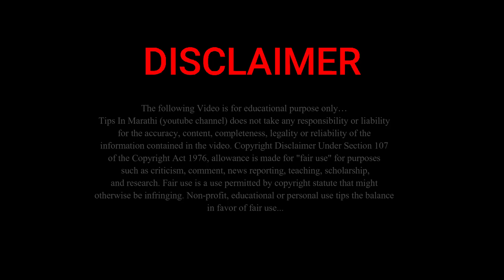रेल्वेच्या प्रवाशांनो इकडे लक्ष द्या!आता प्रवास करताना…| Indian railway new rules...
नमस्कार, मित्रांनो टिप्स इन मराठी ( tips in Marathi ) यूट्यूब चैनल मध्ये आपले स्वागत आहे. मित्रांनो आज या व्हिडिओ मध्ये प्रवाशांनो लक्ष द्या! प्रवास करताना… | Indian railway new rules... बद्दल महत्वाची माहीती देणार आहोत तरीही मित्रांनो हा व्हिडियो शेवट पर्यंत पहा.

धन्यवाद...